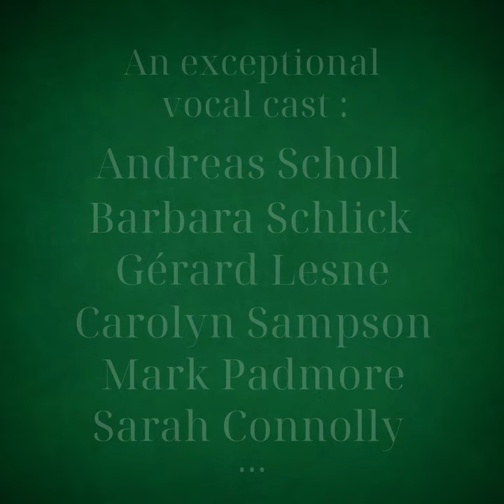BOX SET Bach Cantatas | Philippe Herreweghe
BACH CANTATAS | Philippe Herreweghe
Box set 17CDs

A pioneer of 'historically informed' rereadings, Philippe Herreweghe has recorded a vast panorama of Bach's finest cantatas with harmonia mundi. Today, these recordings stand as milestones on the discography. This boxed set offers you the chance to rediscover this legacy in its entirety: twenty years (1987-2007) in the service of one of the Cantor's richest and most essential bodies of work.